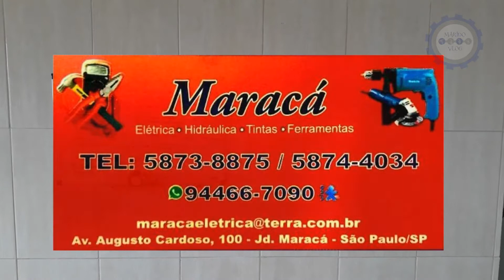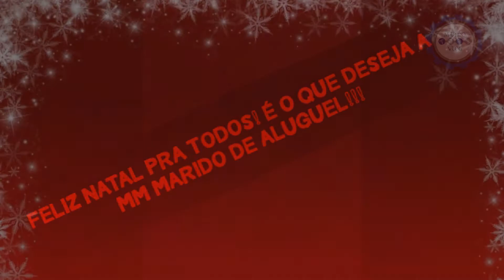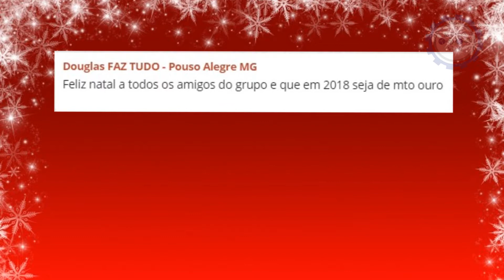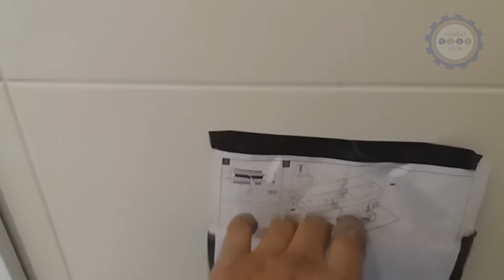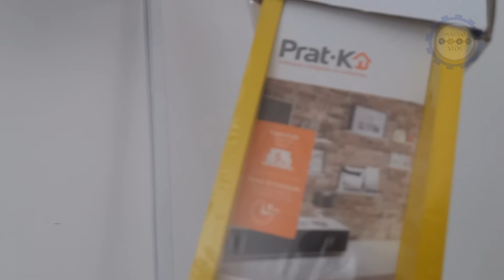Boas Festas a Todos Maridos de Aluguel do Brasil - Marido Vlog #17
Mais um ano termina e a profissão de Marido de Aluguel continua firme no mercado. Quero desejar Feliz ano novo para todos os profissionais autônomos que lutam dia a dia, para fazer do Brasil um País melhor!

* Silas - DH MANUTEÇÕES - Rubens - O REI TE AJUDA - BH - MG

* Marcus Murras - MM MARIDO DE ALUGUEL - Rio de Janeiro - RJ

ABRA SEU NEGOCIO DE MARIDODEALUGUEL
BAIXE O E-BOOK "MARIDO DE ALUGUEL A PROFISSÃO DO MOMENTO"